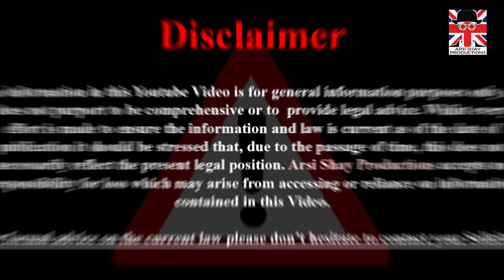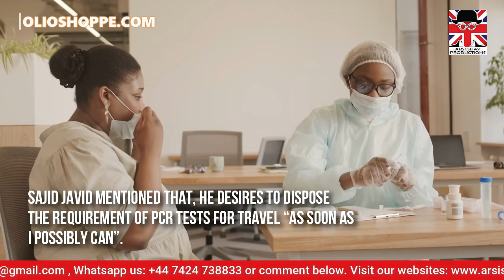BIG UPDATE: NO PCR TEST AND VACCINE PASSPORT REQUIRED FOR TRAVEL TO THE UK | UK TRAVEL RULES 2021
According to the latest mainstream news updates, Sajid Javid, UK’s health secretary mentioned that he wants to end the PCR tests requirements for travel in the UK. 🔴 Whatsapp Group / Telegram Channel

In a statement, Sajid Javed further said England vaccine passport plans will also be ditched.

Let’s begin the video and tell you more about the latest updates which state that the requirement for PCR tests for double-vaccinated holidaymakers will be terminated ‘as soon as possible.

Sajid Javid mentioned that, he desires to dispose of the requirement of PCR tests for travel “as soon as I possibly can”.

The health secretary stated he was mindful of how expensive it is for families holidaying out of the UK and the rule should not be in place "for a second longer than is utterly obligatory".

Mr Javid further mentioned that he asked officials to remove the rule "at the moment we can".

On Sunday, he said that, “I’m not going to make that assessment immediately, but I have already requested the officials that the moment we can, let us chuck out these kinds of invasions.

“The amount of the fee that generates for families, particularly families just trying to go out and holiday, you understand we should not be keeping anything like that in position for a second longer than is utterly essential.”

🔴 Whatsapp Group / Telegram Channel ( By joining this Whatsapp Group / Telegram Channel you agree to the T&C in our disclaimer